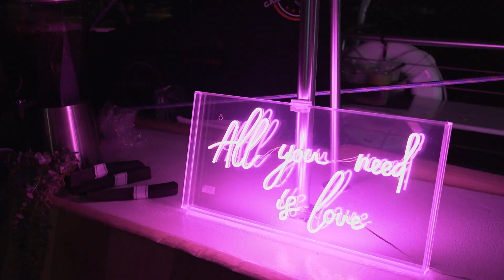Erika & Nick (Teaser)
A little teaser of an unforgettable day celebrating 🍾 love with Erika & Nick in 3 different amazing locations in the same day. Congratulations again guys ❤🥂💍